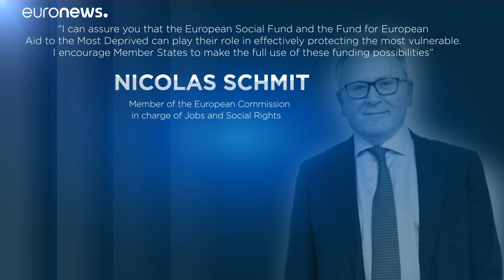Avec la crise sanitaire, des personnes handicapées fragilisées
Certains n'ont plus d'aide à domicile, d'autres sont mis en quarantaine dans leurs centres médicalisés. Nous avons recueilli leurs témoignages.…